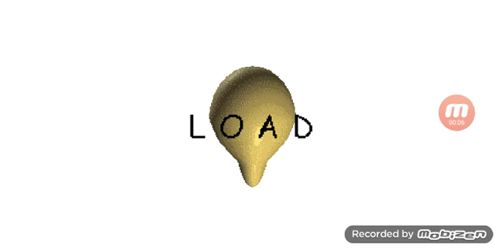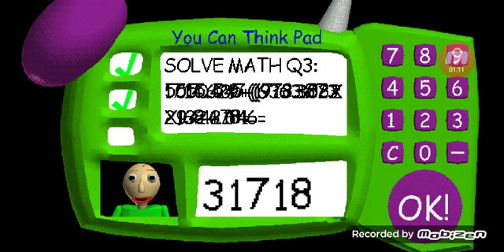descobri a conta secreta do Baldi s básica education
baldi s básica clássico android créditos a thumb @CoreDasAntigas